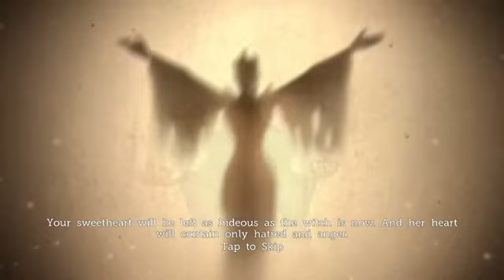Castle of Illusion - Android - HD Gameplay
Castle of Illusion is a resurrected, remastered version of the hit Sega Genesis game from 1990. Although Disney's famous mouse doesn't really command the same respect today, back in the 16-bit era he played host to some of the best platformers of the era, and Castle of Illusion is no exception.
Your quest is simple -- to rescue your beloved Minnie Mouse from the evil witch Mizrabel. So in other words, it's no different from "Mario rescues Peach from Bowser." The game stays true to its roots with sections that feature mostly 2D gameplay, with the ability to go "off the rails" as it were and engage in the occasional bit of 3D exploration. Mickey's abilities are a bit limited, as all he can do is jump off enemies' heads (much like Mario), and throw apples at them -- that's about it.

GAME FEATURES --
-Play as Mickey Mouse in this reimagining of the classic Sega Genesis/Mega Drive game!
-Experience a world of wonder, brought to life with all-new graphics and magical adventures!
-Journey across five magical worlds filled with Mizrabel's powerful minions!
-Complete hidden challenges to customize Mickey with classic costumes!